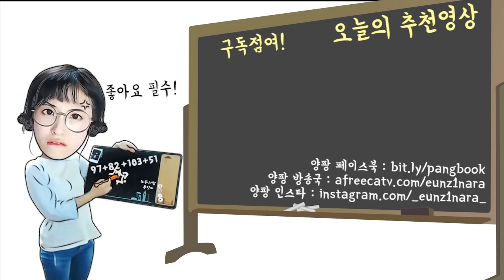여고생 시절, 학교 앞에서 변태를 봤는데..